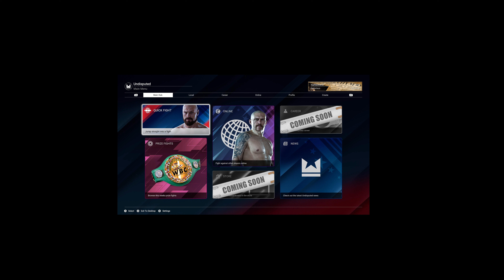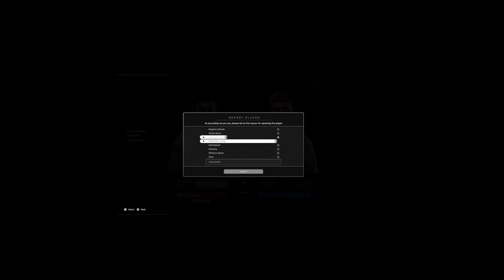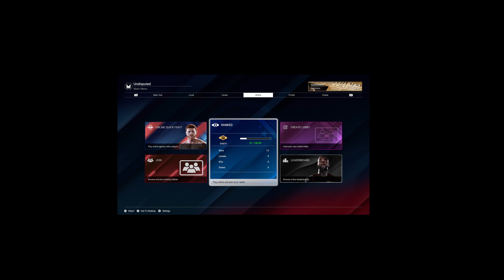UNDISPUTED RANKED - LEGACYRADIOGAMING VS THUNDERPOWER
Dude disconnected after landing a nice 3 piece & fries. Seemed fishy after the first knock down by me. I hate to call everybody cheaters but yeah. Just seem's off.. You decide. Couldn't hurt him after the flash KO & his head & body shots would instantly drain me down this only started after the flash KO.

You aren't gonna tell me he just happened to have a disconnect glitch right after I piece him up with a 3 piece and extra sauce.

I AM SORRY ABOUT THE RESOLUTION I AM STILL FIGURING OUT OBS. It got screwed up while setting it up for other games we will also be recording gameplay of and streaming.